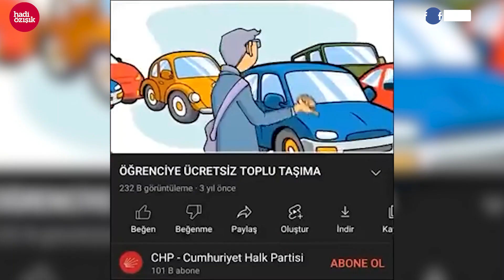ALİ BABACAN İKTİDARA GÖTÜRECEK SİHİRLİ FORMÜLÜ BULDU!.. REZALET...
Sen millete "göbeğini kaşıyan adam" demişsin...
"Makarnacı" demişsin...
Demişsin de demişsin...
Milleti aşağılamışsın...
Milletin üç kuruşluk kömür için onurunu, haysiyetini, sattığını söylemişsin...
"Kömürü alıyor oyu veriyor" demişsin...
Bugün kalkıyorsun aynı şeyi yapıyorsun...
Ha CHP ha DEVA Partisi farketmiyor...
İstanbul'un orta yerinde DEVA Partisi'nin gıda yardımı dağıtan minibüsü...
Üstünde DEVA Partili bir 'cazgır' kadın...
"Gel vatandaş partiye üye ol, erzak kolisini kap" diye reklam yapıyor...
Bunlar böyle iktidara gelecekler...
Yalanla, dolanla...
Ali Babacan, milletin derdine DEVA olmanın yolunu bulmuş...
Üye ol DEVA'ya erzağı kap kardeş...
Yoksa Kemal Kılıçdaroğlu'nun Meclis kürsüsünde yaptığı o el hareketi...

Merhaba arkadaşlar,
2000 yılından bu yana Türkiye'de İnternet gazeteciliği yapıyorum. İnternethaber, Gazeteoku, Cevaplatv, İnternetspor, Gazeteciler.com, Elmaelma.com ve Memurhaber sitelerinin kurucusuyum.

Takipte Kalın!